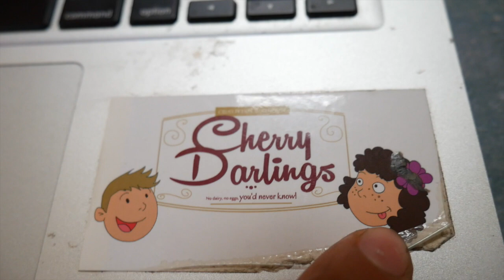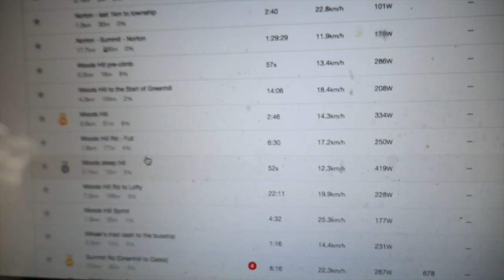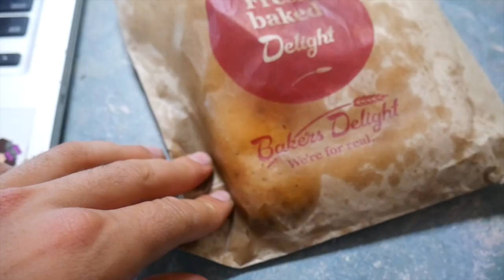Sundays In Adelaide